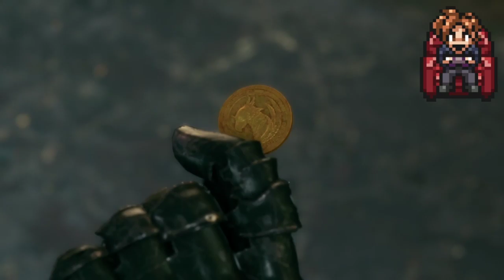DSK Plays FF7 Remake Ep. 5 w/ Mateo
Wow, after getting some R&R from Reno and Rude, I think it's time we went and had some fun!